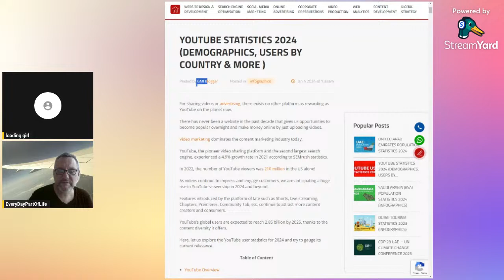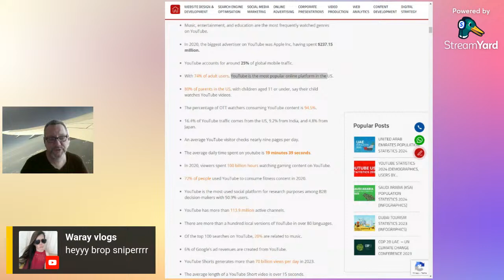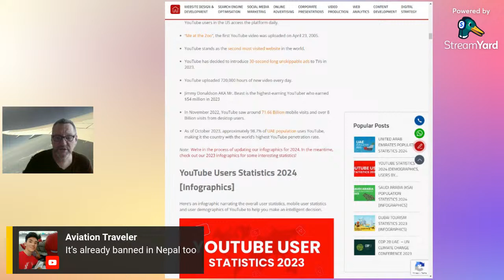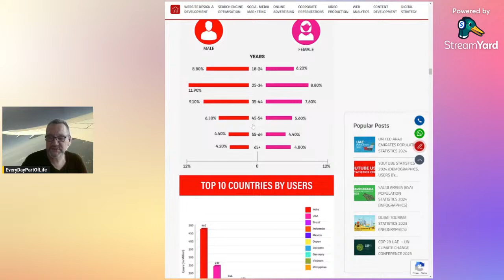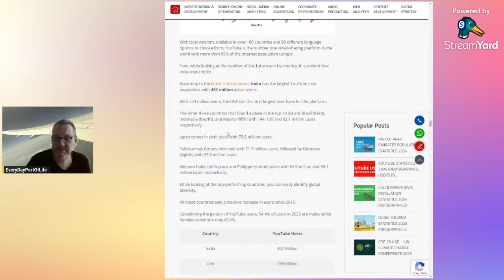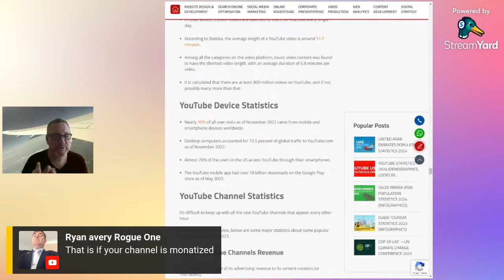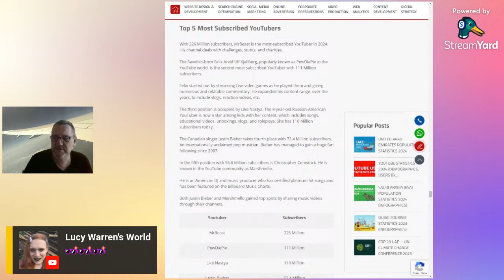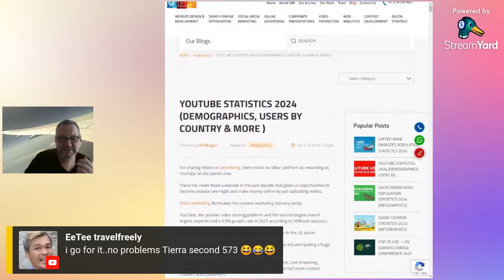YouTube Statistics, Interesting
YouTube Statistics, It's Interesting to see what goes on